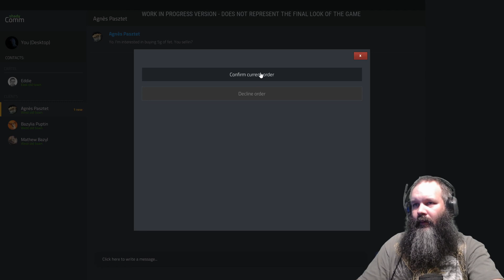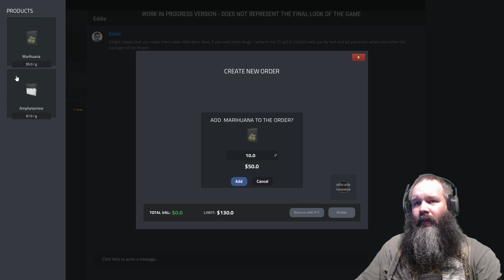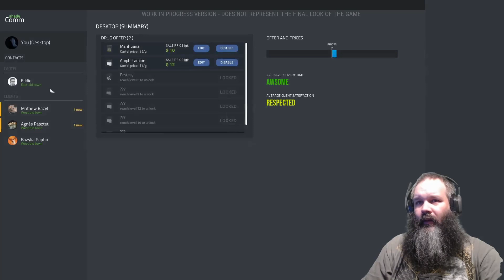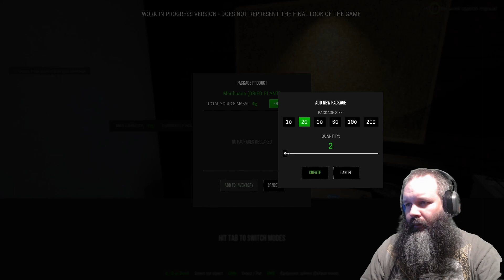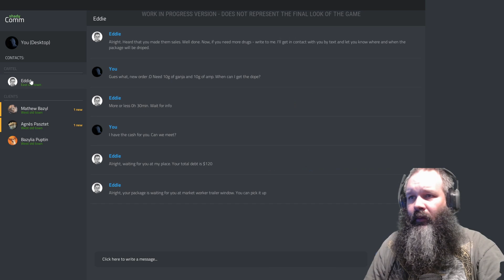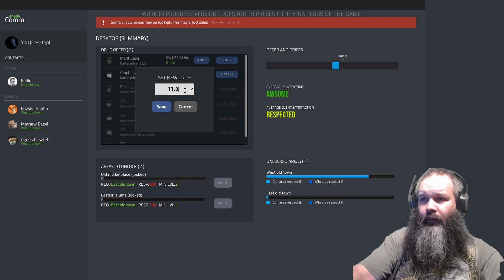Drug Dealer Simulator Playthrough Part 1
This is just for fun. The game can be found for download through stream.